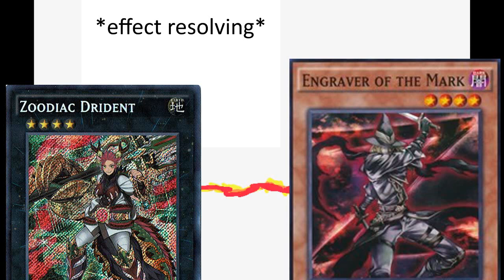Engraver of the Mark.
Accurate to real life
ignore the fact i uploaded at 4FPS